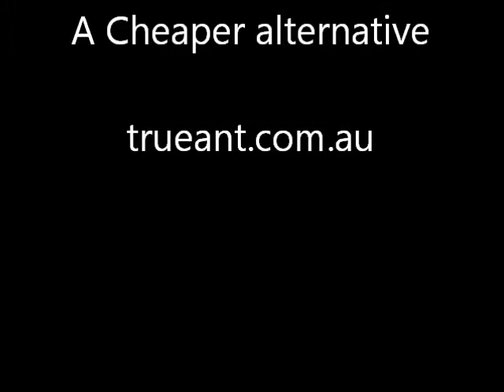Noalikduanlic Vs Hatch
Tamworth Fighting Arts & Bullrider Promotions Noalikduanlic Vs Hatch